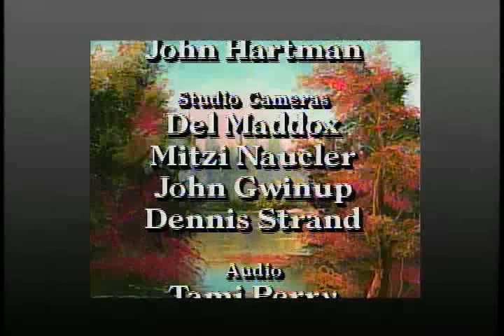William Bill Alexander paints Fall River part 3/3 wet on wet oil painting art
William (Bill) Alexander was born in 1915 in East Prussia. As a youth he used his artistic talents to paint carriages and murals for local aristocrats. After the war, Bill and his family immigrated to North America to pursue their dream of building a home and to share Bills gift of painting.

Bill and his wife, Margaret, traveled throughout the United States and Canada teaching painting and making friends, often selling paintings to meet living expenses along the way. During this time Bill worked hard to develop his wet-on-wet technique and products. He developed the base medium Magic White, extra-thick oil paints, and special palette knives and brushes. These products work together to help artists, even a beginning artist, create beautiful scenes on the canvas.

By 1974, when he completed his first Emmy-winning Magic of Oil painting television show, Bills dream had become a reality. He had built himself a home in North America a home in the hearts of thousands who discovered with Bills help that they could have the almighty power to fire in and be happy painters too.